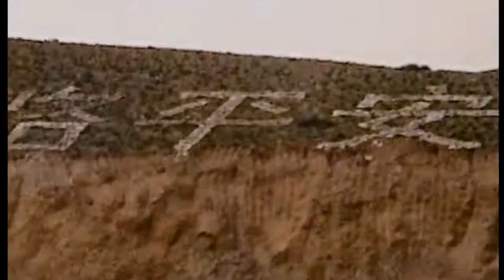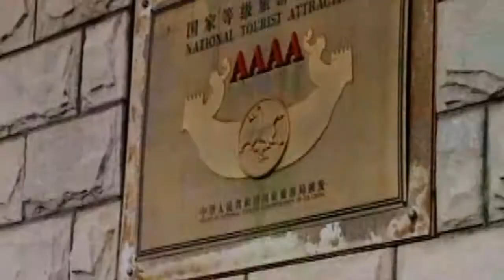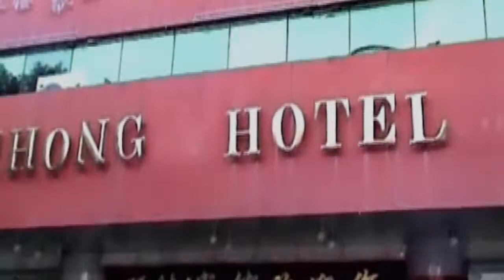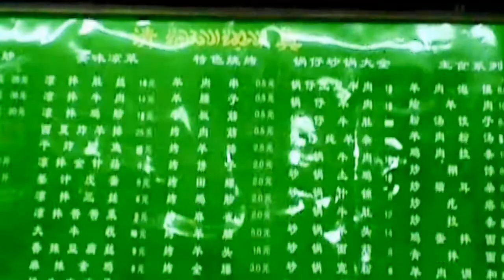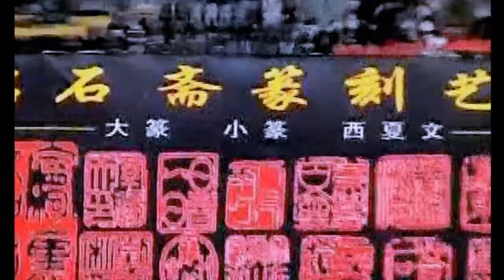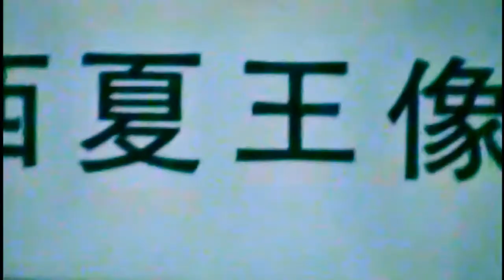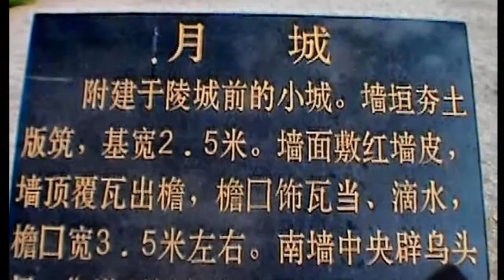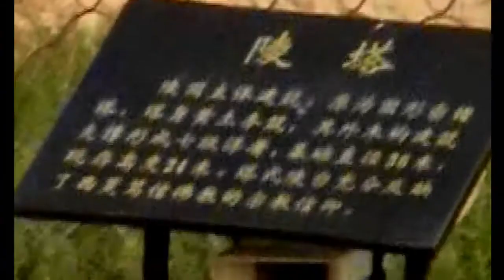寧夏省#4銀川市西夏王陵及博物館/特色羊雜消夜及沙湖旅遊區遊船河(粵語現場解述)2007 Western Xia Empire of the Tanguts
紅山玉龍沙湖國際生態文化旅遊區位於內蒙古赤峰市翁牛特旗烏丹鎮東北處，科爾沁沙地的西緣。距北京、天津、瀋陽等一線城市均在500公里左右，被譽為最近最美的大漠響沙旅遊區。2013年，評為國家級AAAA生態旅遊景區。1971年，聞名中外的新石器時代紅山文化標誌物 --“中華第一龍”在此地出土，將中華五千年的古文明史起源又向前追溯了一千多年，景區因此得名“玉龍沙湖”。玉龍沙湖旅遊度假區位於內蒙古赤峰市翁牛特旗烏丹鎮境內，國家AAAA級景區，距赤峰市120公里。旗政府所在地烏丹鎮區與該景區有三級油路相通。烏丹鎮的玉龍沙湖度假區集沙漠、沙地、古松、怪石、奇峰、濕地、草原、湖泊為於一身，5萬畝草原與茫茫無邊的科爾沁沙地相連，沙地中有一眼清泉，在沙漠中積水成湖。沙漠中，有一面積達1.4萬畝的湖泊。湖中又有十多座沙島。形成沙中有湖、湖中有島、島上有草、草中有鳥的奇特沙湖景觀。每年6--10月份，這裡藍天麗日，沙白水碧，草綠林翠，遊人如織。景區內正規劃建設四星級標準200間單體集裝箱酒店。玉龍沙湖景區沙丘高大陡險，垂直高度平均75米以上，沙子自然坡高約為70--100米，呈新月形，沙粒多為石英沙粒，顆粒均勻，晶瑩剔透。響沙群的巨大陡峭的高差是大眾戶外運動的理想之地，為了讓更多的大眾遊客接觸到泛戶外旅遊文化的魅力，景區根據沙地地形特點，在不同的功能區域設置了野外露營、汽車營地、滑沙、沙漠滑翔傘、定向運動、徒步穿行等沙地項目。坦蕩起伏的沙丘更是開展沙漠越野的首選之地，特此玉龍沙湖設計了初、中、高三個等級的越野賽道，所有來景區的觀光遊客都可以乘坐景區內專業沙漠越野車，進入沙漠腹地，觀八百里瀚海。
     1972年，寧夏銀川正在修建一座小型軍用機場，施工單位挖出了一些破碎陶片，當中夾雜了一些刻有奇怪方塊文字的方磚破片，這些文字乍看之下像是中文，卻沒有人看得懂，於是施工單位緊急通知寧夏博物館，在趕到現場的考古專家細心挖堀之下，一座古老的墓室重見天日。考古人員隨即在這片銀川市西邊大約30公里的沙漠上擴大搜索，發現了一個又一個金字塔形的高大黃土堆。每個較大的黃土堆周圍都環繞着方形的城牆等建築。不久之後，他們終於確定，這些雄偉的黃土堆正是西夏王家陵墓。在方圓53平方公里的地區裡，一共發現了九座王陵，253座陪葬墓，這是中國現存規模最大、地面遺址最完整的帝王陵園之一。千年之前，悠悠歷史長河之中驟然消失的西夏文明，突然又出現在人們的眼前！然而從此以後，西夏王陵的面孔一直是若隱若現，迷霧重重，由於文獻缺載，陵區每座王陵的主人是誰，至今難以確定，若你細看，王陵竟然棵草未長，從不見有鳥獸在王陵上歇腳，莫非鴉雀也知道封建帝王的權威不容冒犯？
       幾年前，西夏王陵精確的坐標繪圖在專家們的手中完成。有人發現，九座帝王墓的組成正是一個北斗星的圖案，而它的陪葬墓也都是按各種星象的佈局來設計的，究竟在一座座王陵之下，都隱藏了哪些不為世人所知的秘密呢？壯觀的九座王陵，在陽光的映照下，顯得金光富麗。這裡最早的一座王陵距今有1,000多年歷史，如此漫長的歲月，許多附屬建築如闕門、碑亭、月城、內城、獻殿、內外神殿、角樓早已被風雨侵蝕而毀壞坍塌。但為什麼以夯土築成的九座王陵主體卻依然挺拔獨存，這原因究竟何在？按照中國傳統的南北中線為軸，左右對稱的排列形式，西夏王陵的平面總體呈縱向長方形佈局，主要是夯土實心磚木混合密簷結構，這也顯示黨項民族在中國建築史無前例的創造和突破。也正是西夏王陵通過這種夯土方法和磚木混合密簷結構相結合，創造出我國園陵建築中別具一格的形式，堅固實用也就是王陵主體依舊巍然聳立的原因之一。